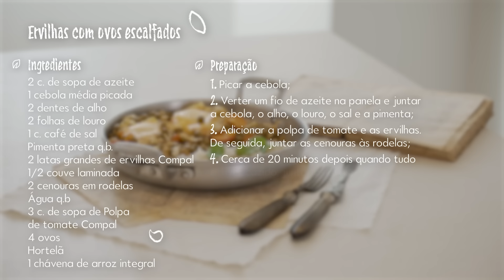Ervilhas com ovos escalfados, versão vegetariana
Tipicamente português, este é um prato que acompanhou muitos de nós ao longo da vida e que não deixa de trazer alguma nostalgia a cada garfada. Nesta adaptação, sai o chouriço e qualquer outra carne, mas não se perde o sabor nem as boas memórias.